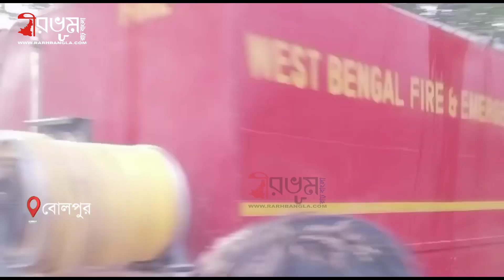কঙ্কালীতলা থেকে যাচ্ছিল বিশ্বভারতী, হঠাৎ দাউ দাউ করে জ্বলে উঠল চারচাকা গাড়ি